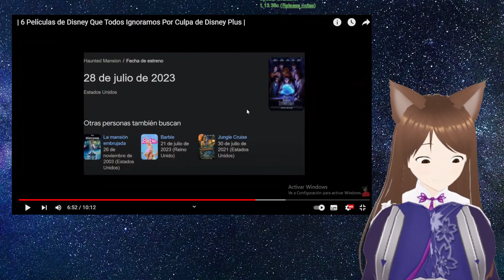Reaccionado a 6 películas de Disney opacadas por Disney Plus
Este video me impacto mas de lo que podria pensar podria pensar porque no me lo espere para nada.